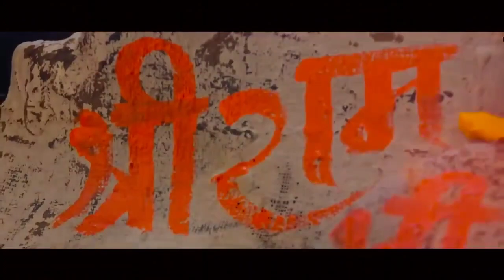मेरे प्यारे राम,मोदी जी ने युटुब ट्रेंडिंग में लाया यह भजन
अयोध्या आए मेरे प्यारे राम,मोदी जी ने युटुब ट्रेंडिंग में लाया यह भजन,
मेरे राम अयोध्या आए हैं,अयोध्या आए मेरे प्यारे राम,लौट के अयोध्या राम घर आए है,आज राम जी अयोध्या आए,अयोध्या आए मेरे प्यारे राम वायरल शॉट वीडियो,मेरे राम अयोध्या,मेरे राम अयोध्या आये हैं,अयोध्या में राम आए है,अयोध्या,लौट के अयोध्या,अयोध्या में दिवाली,सजगई है अयोध्या,अयोध्या में दीपावली,अयोध्या मे बाजे बधईया,राम जी अयोध्या में आये,नगरी हो अयोध्या सी,अयोध्या राम मंदिर,अयोध्या दीपोत्सव,आज राम जी अयोध्या में आये,अयोध्या जाउंगी सखी,अयोध्या की दीपावली
राम भजन,नॉनस्टॉप राम भजन,राम जी के भजन,श्री राम भजन,श्री राम,राम,श्री राम जय राम जय जय राम भजन,श्री राम के नॉनस्टॉप भजन,सुबह श्री राम जी का यह भजन,श्री राम जी का मनभावन भजन,श्री राम धुन,सीता राम भजन,राम धुन भजन,श्री राम जय राम जय जय राम,भजन,श्री राम श्री राम श्री राम कहिये,राम नवमी,भक्ति भजन,राम धुन,लता मंगेशकर के भजन,भजन हिंदी,अखंड राम धुन,राम अमृतवाणी,पूज्य श्री देवेंद्र जी महाराज श्री धाम अयोध्या जी,अवध में राम आई है
श्री राम,श्री राम जय राम जय जय राम,राम,जय श्री राम,श्री राम धुन,श्री राम भजन,शबरी के श्री राम,श्री राम चन्द्र,राम भजन,श्री राम कैसे दिखते थे,श्री राम के नॉनस्टॉप भजन,सुबह श्री राम जी का यह भजन,श्री राम जी का मनभावन भजन,श्री राम जय राम जय जय राम भजन,अखंड राम धुन,श्री राम श्री राम श्री राम कहिये,राम धुन,श्री राम जानकी बैठे हैं मेरे सीने में,राम विवाह,जय राम,श्री राम जानकी बैठे हैं मेरे सीने में latest song bhajan,जय जय राम,राम नवमी,राम धुन भजन